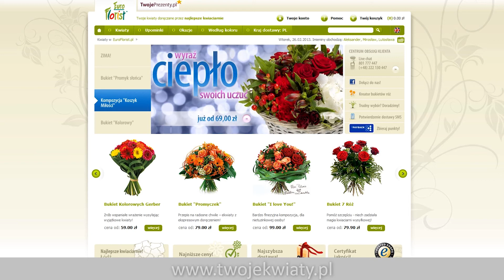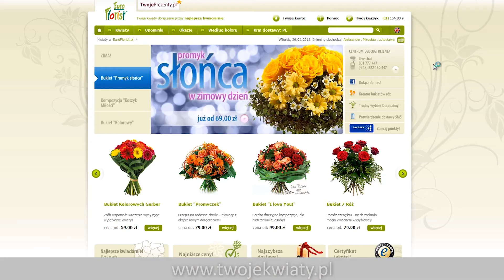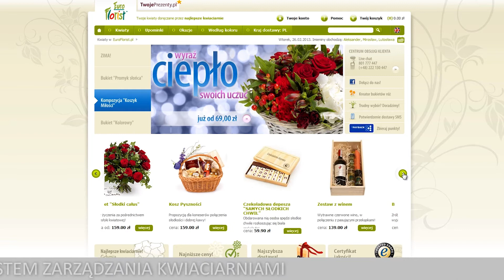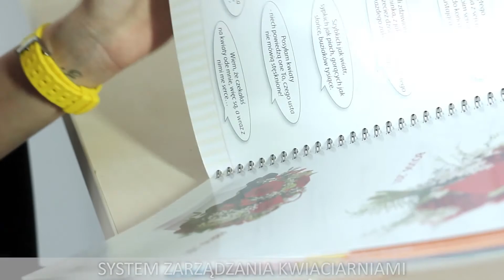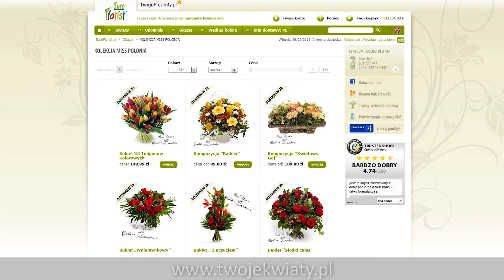EuroFlorist - zwycięzca drugiej edycji konkursu na innowacyjną technologię B2B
EuroFlorist to firma umożliwiająca wysyłanie kwiatów w dowolne miejsce w Polsce i na świecie. Dzięki zrealizowanemu projektowi, procesy biznesowe zachodzące między firmą a grupą ponad 700 współpracujących kwiaciarń, są realizowane on-line. W reportażu o realizacji projektu opowiadają: Anna Burzyńska (Public Relation EuroFlorist), Magdalena Świderska (Prezes Zarządu i założycielka EuroFlorist) oraz Andrzej Świderski (Dyrektor zarządzający EuroFlorist).

Jednym z ważniejszych celów projektu była automatyzacja czasochłonnych zadań oraz sprawniejsze zarządzanie przepływem informacji w takich aspektach jak: wymiana zamówień, rozliczanie ich, przygotowanie innowacyjnych narzędzi i materiałów wspomagających sprzedaż. Wyeliminowanie mechanicznych działań, które niosły za sobą ryzyko błędu, pozwoliło aby wszystkie funkcje w jeszcze większym stopniu zostały ukierunkowane na efektywną obsługę partnerów biznesowych i klientów indywidualnych. Optymalizacja kluczowych procesów biznesowych pozwoliła osiągnąć wymierne efekty w postaci znacznego skrócenia czasu realizacji zamówień oraz obniżenia kosztów związanych z ich obsługą.